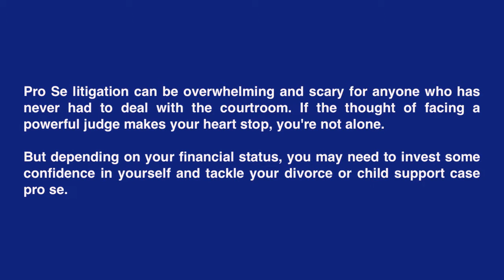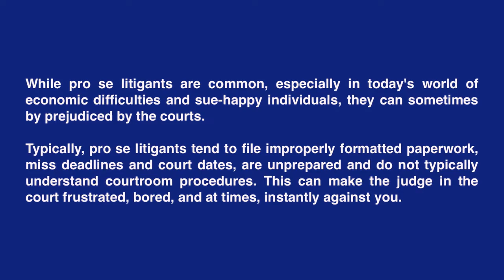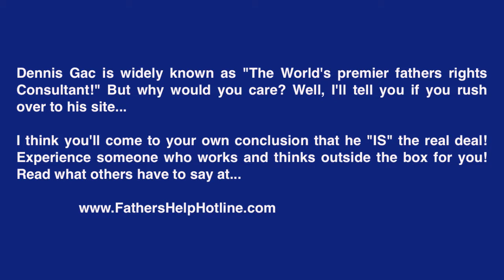Divorce Court Judge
To Order The Basic System at $147.77 Or The Audio Gold System For $247.77.

Watch this video to discover the best information on Divorce Court Judge  that I've found and I personally use. It's amazing and by far the best information on Divorce Court Judge  out on the market today.